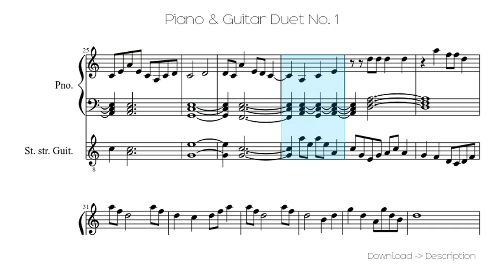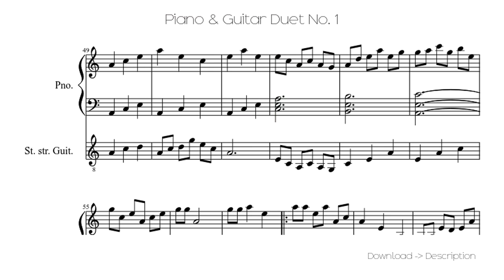🎶 Piano & Guitar Duet No. 1 🎸🎸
Sheet for song: 🎶 Piano & Guitar Duet No. 1 🎸🎸